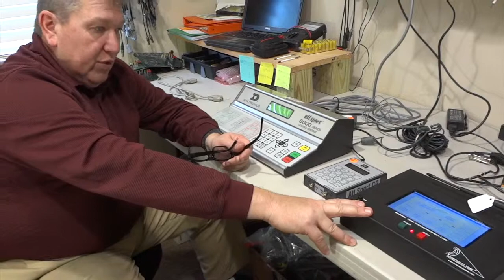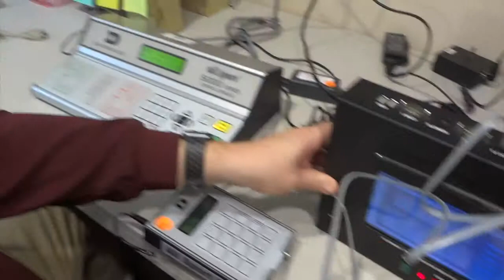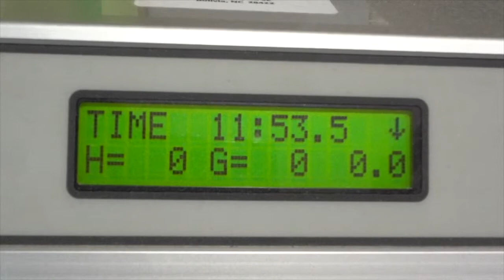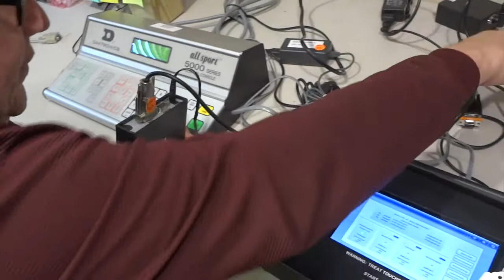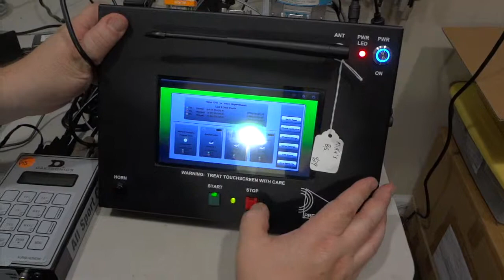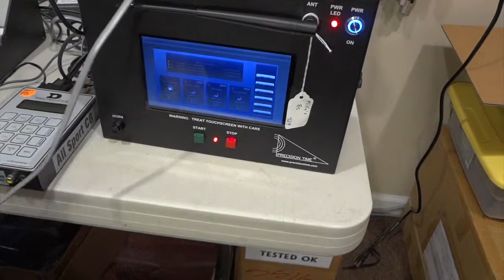PTS-900 Setup for Daktronics Scoreboards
A refreshed video for setting up the PTS-900 system with a DAK scoreboard